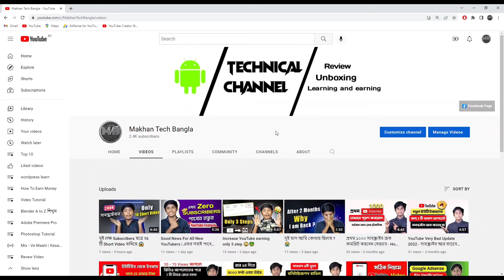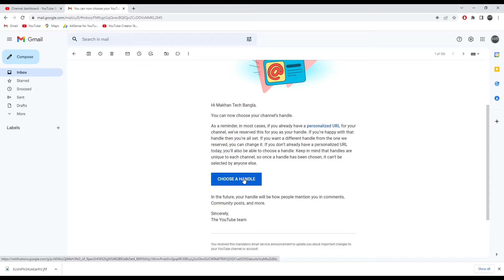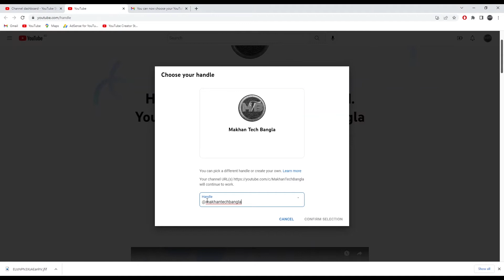YouTube Big Update 🔥 এক্ষুনি সঠিক @Handles সেট করুন